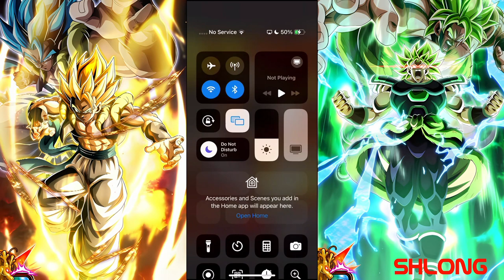1300 STONES! 9TH ANNIVERSARY BROLY SUMMONS! (DBZ: Dokkan Battle)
Today we're over on the JP version to hop into the 9th Anniversary summons. Broly is in my opinion the best card in the game and his banner is pretty good so let's see what happens. Hope you enjoy and as always have a good one, bye guys.